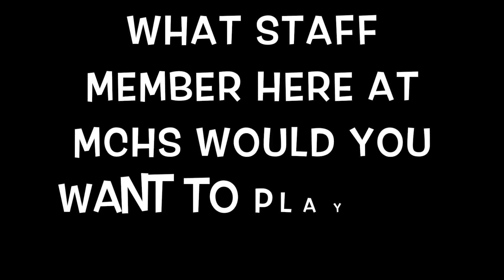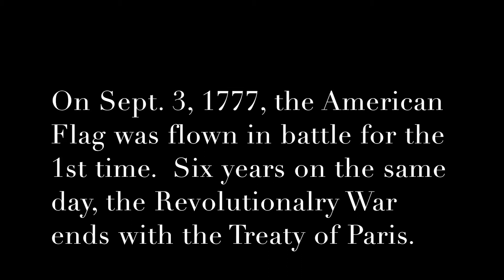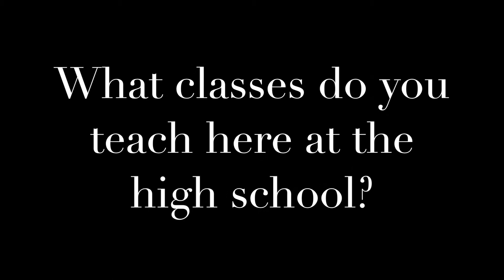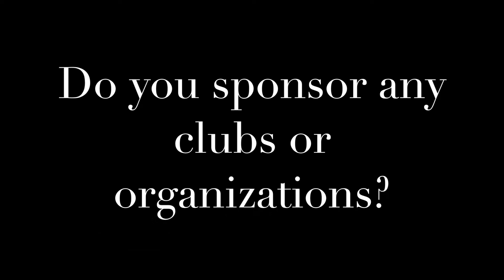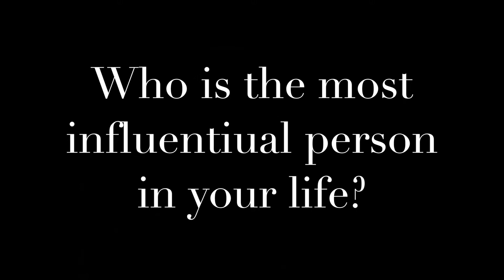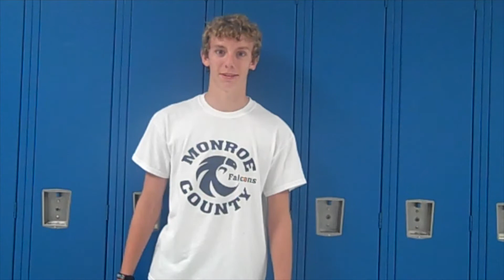MCHS Falcon News 9.3.15